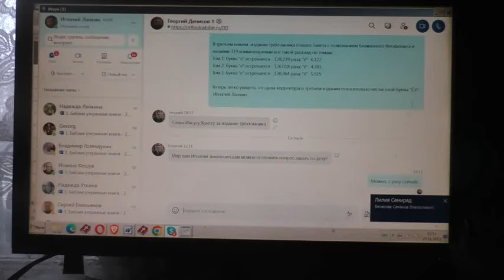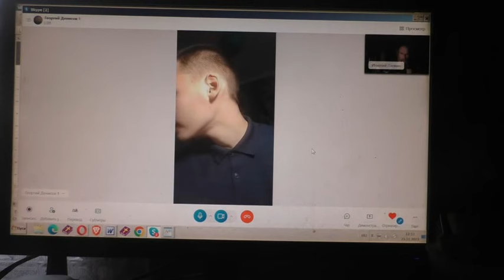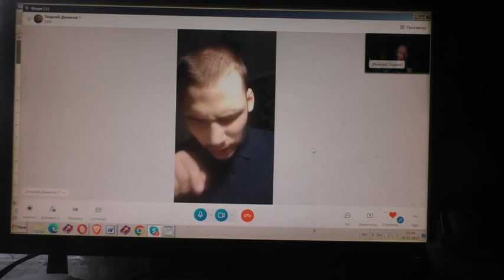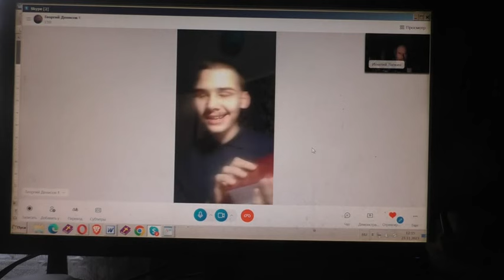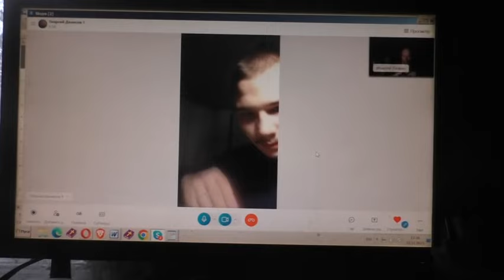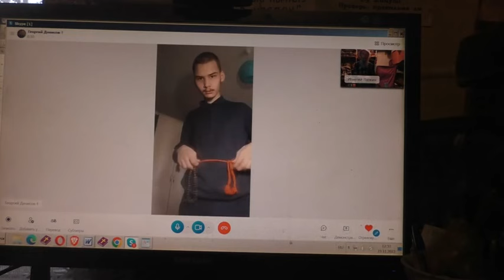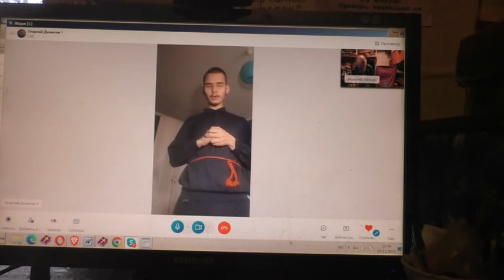Георгий Денисов. 23. 11. 2023